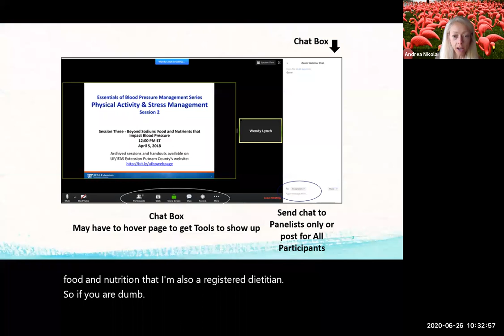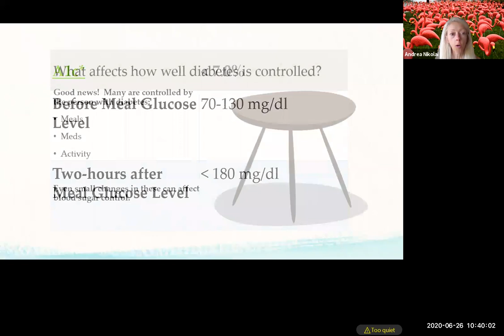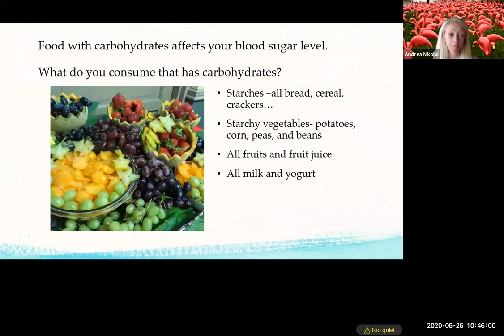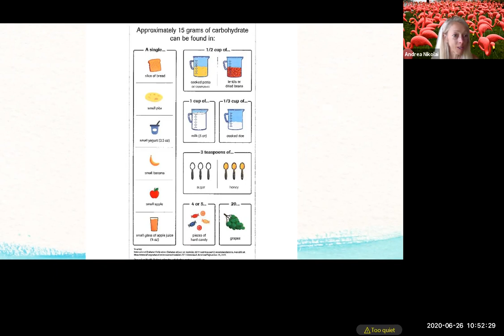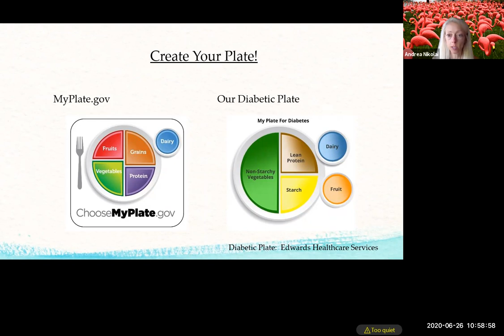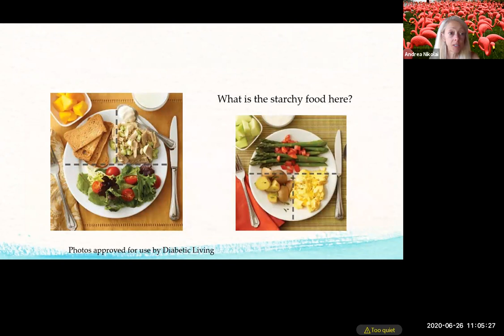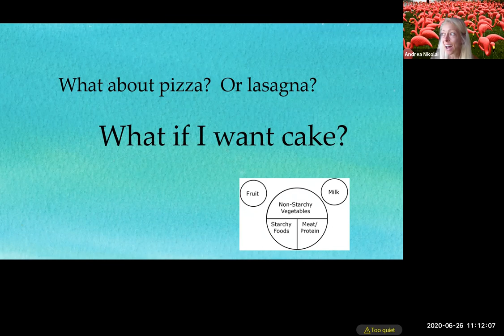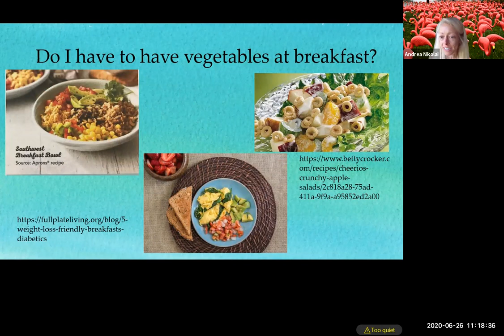Eat to Beat Diabetes 6-26-30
Learn from a registered dietitian how to fill a healthy plate at meals and fit in all the foods you love.